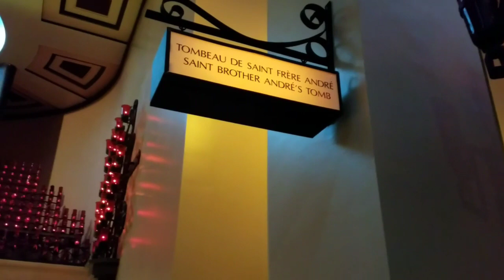Ghé thăm Đền Thánh Giuse vào mùa thu rất đẹp - Du lịch Canada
Đền Thánh Giuse nằm trên núi Royal, thành phố Montreal, Quebec, Canada. Vào mùa thu, đến đây cây lá đổi màu, đứng trước thánh đường chính từ lầu 3 nhìn xuống thành phố rất đẹp.